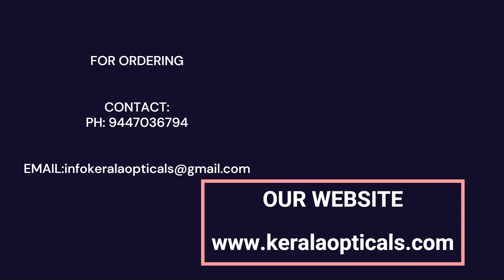Oakley Cognitive OX8162 03 Transparent Blue Eyeglass Frame for Gamers.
Oakley Cognitive OX8162 03 Transparent Blue Eyeglass Frame for Gamers. Order online at Keralaopticals.com. All types of Prescription lenses are available. Worldwide Delivery.